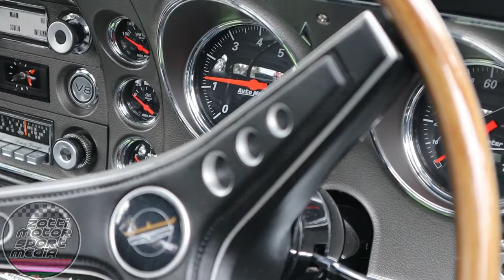Pro Street | Westside Revs | Adelaide, South Australia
I ventured out to Westside Revs over the weekend to check out some of South Australia's best pro street cars on display. It was a huge turnout, and the quality of cars there was second-to-none. Here is some of the action from the day.